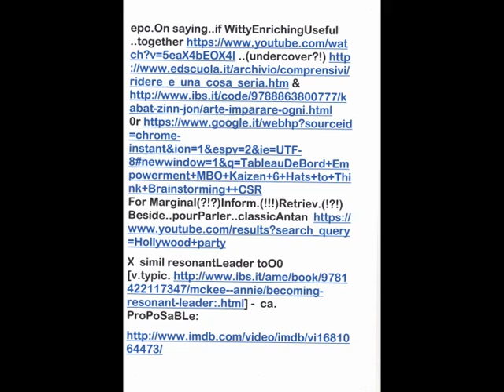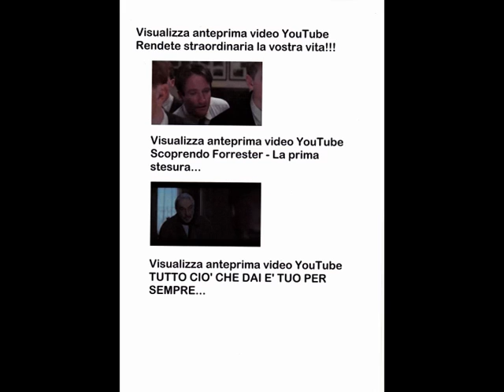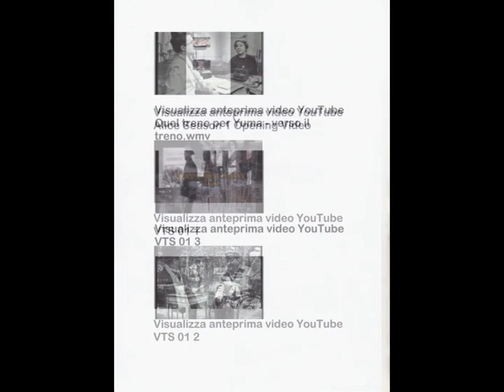Riff.ClassicAppreciatedHumourPerformers [by Sergio Conegliano]